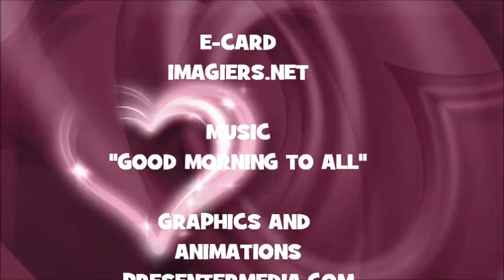¡FELIZ CUMPLEAÑOS JAGUAR!